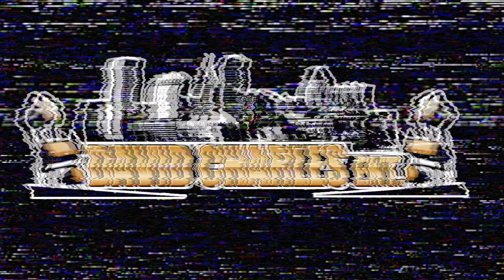Larry Poncho Brown Interviewed by David Charles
Larry Poncho Brown gives us an up close and personal perspective of 40 years of creativity. He talks about his upbringing in Baltimore City and sheds light on some of his most difficult times, and how he was about to get through it. Music: @92colby_